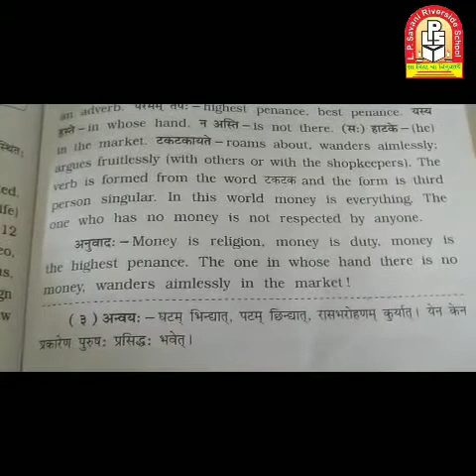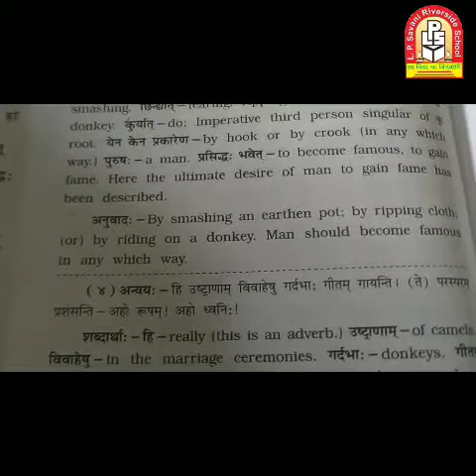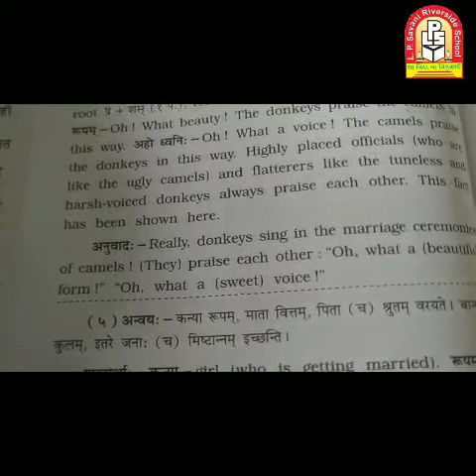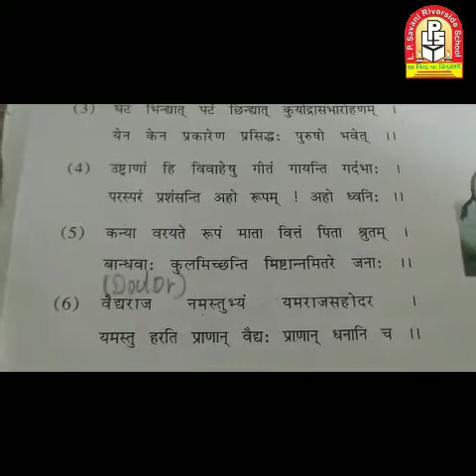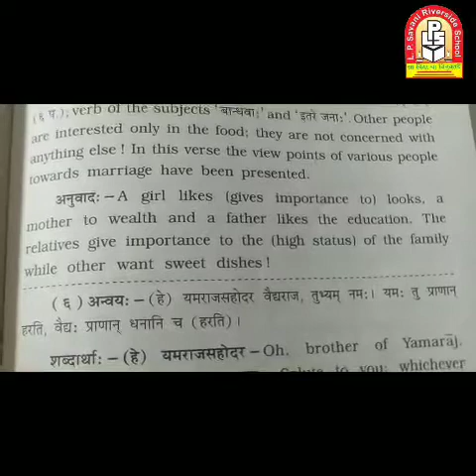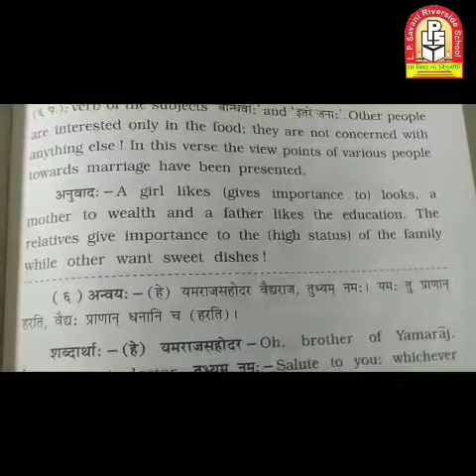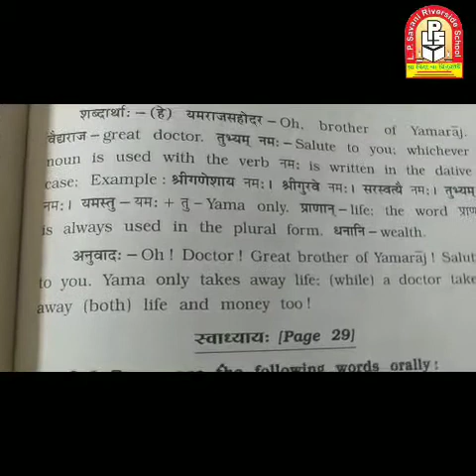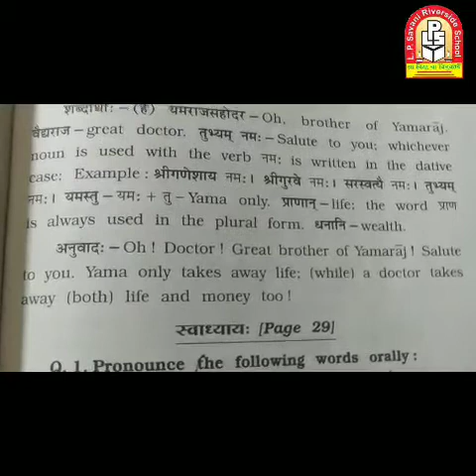LPSRS - Std 8 /Sanskrit / ६ विनोदपाद्यनी / Topic :- Explanation (03-10-2020)